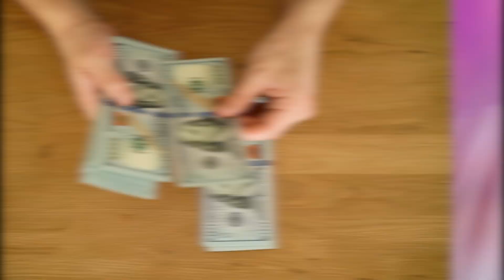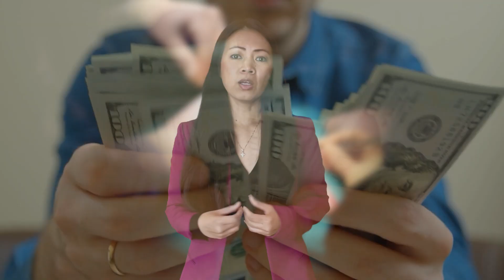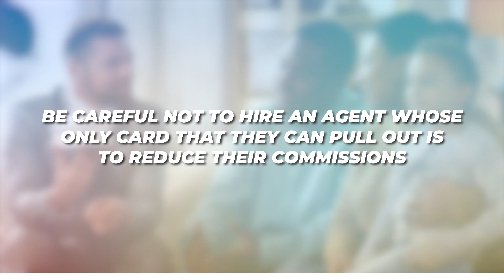Why hiring a professional realtor can save you thousands of dollars!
Why should I hire a realtor when buying or selling my home in Los Alamitos? Hiring an experienced realtor can help set you up for success when selling your home. Selling your Los Alamitos home can be complex with a lot of moving parts.  From pricing your home correctly to compare offers from cash buyers and financed offers. You need a realtor's experience and negotiation skills to get you the highest offer and best terms you deserve.
Using historical home sales data for the Los Alamitos housing market, you can learn a few essential things about selling homes in Los Alamitos: what you need to do if you want to sell fast, about how long you can expect your home sale to take, which homes are selling the fastest in Los Alamitos’s current housing market.

Katherine Zaw
Homes by Kat
DRE # 01977324